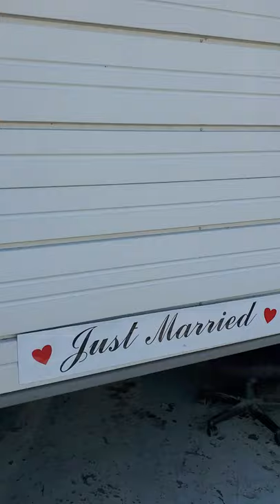Vintage ROLLS ROYCE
Arrive like a KING and QUEEN!
📸 1966 Austin Princess ROLLS ROYCE
All CAR SERVICE vehicles up to 54 people
Affordable • Professional • Reliable
Limo • Shuttle Bus • Party Bus
"The concierge of luxury in white glove treatment"

Your EVENT PLANNING specialist:
Car Service ▪ DJ ▪ Cigar Roller ▪ Lounge Furniture & Decor ▪ Live Unique Entertainment ▪ Photo Booths
Information:
™ EST. 2008
🎉 EYEtoEYEevents owned & operated ONLY by PaulLeboPresents
📍 STOREFRONT Office & Showroom
(418 BLOOMFIELD Ave, CALDWELL, NJ)
in the Iconic & Historic Center of Town
💲 Insured
Accolades:
🏆 TOP 5% of WEDDING PROS in the NATION
🏆 HALL of FAME for "BEST of WEDDINGS"
🏆 4x Award Winning "BEST OF WEDDINGS"
🏆 4x Award Winning "CERTIFICATE of EXCELLENCE"
🏆 2x Award Winning "COUPLES CHOICE"
⭐ 5-STAR Rated
(over 500 Reviews)
📺 As seen on FOX 5
💼 NORTH JERSEY CHAMBER of COMMERCE Member
💼 EXECUTIVE BOARD Member of the Fairfield Police Foundation